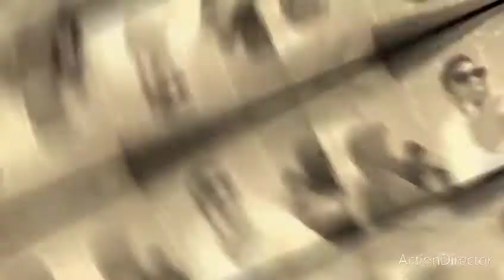Never Ride(XhosaTrapFreestyle Feat KasiGuy Rsa & KingMaster Indlxvin(Visualizer)